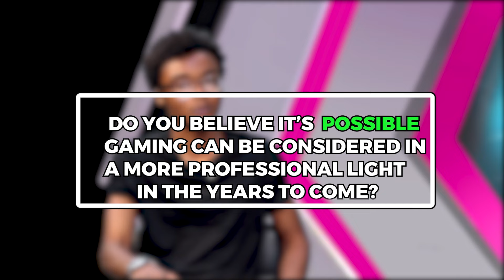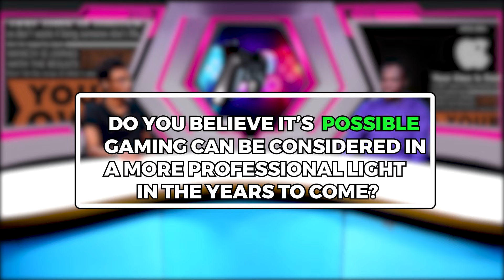Nigerian GAMER Talks About Building A Game like GOD OF WAR, Gaming In Nigeria & Lots More!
In case you want to play/ experience video games at our place with decent pricing; our address is down below:

Shop D110 (O-Smart Ventures), New Orisumbare Shopping Complex, MDS Area, Osogbo, Osun State.